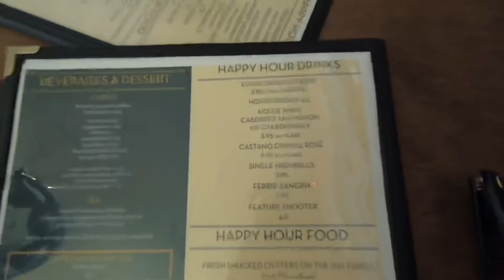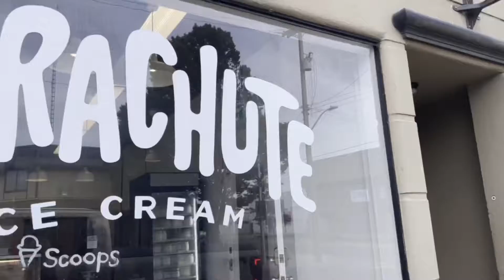GIRLS TRIP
Girls trip to the island! Finally a video that I edited in the same year that it actually took place.